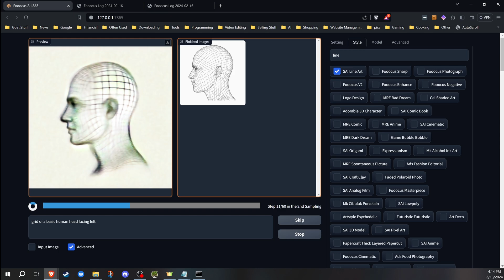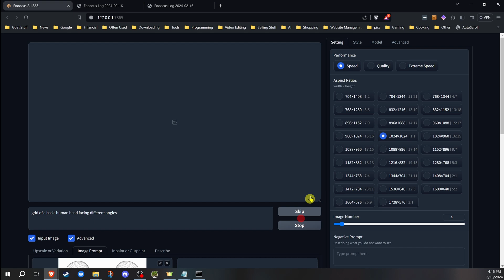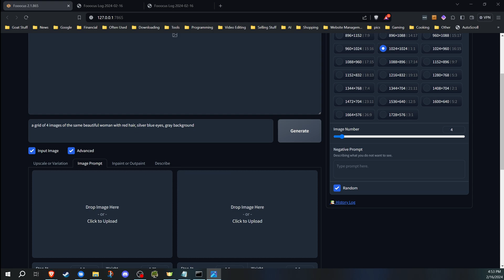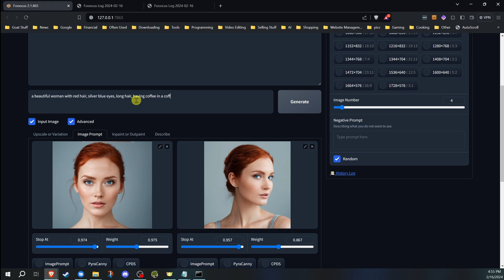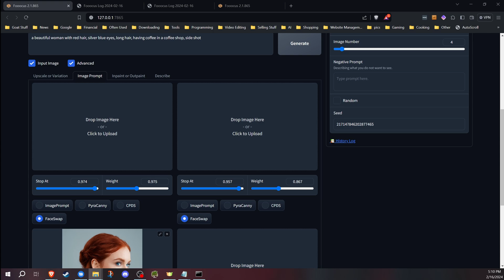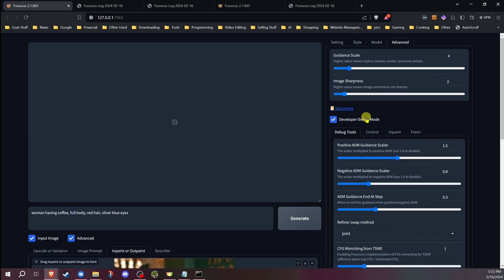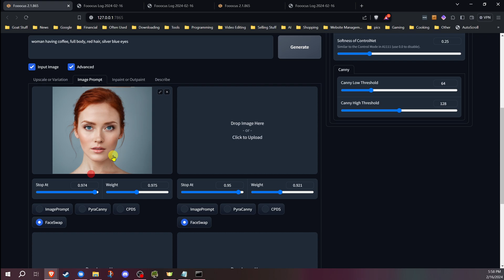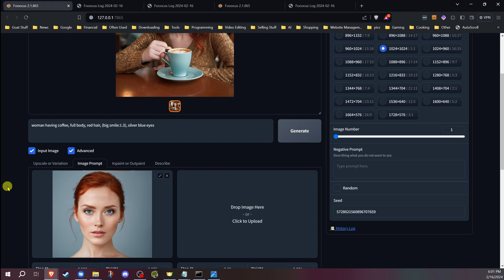Stable Diffusion - FaceSwap and Consistent Character Tips - Part 2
Master Fooocus and Stable Diffusion for Creative Image Generation! 🎨 In this Stable Diffusion video I go over some more tips on consistent character creation and how to use FaceSwap and get better results. Got some tips from comments and did further testing.

This is part of my ongoing series of videos on installing and using Fooocus for Stable Diffusion. Fooocus is a great interface for using Stable Diffusion and is very easy to get started. It also will run on systems with only 4GB VRAM.

I am running on an i5 32GB RAM Nvidia 3070 8GB VRAM

If you find the video useful and would like to tip, YouTube does have the Super Thanks option. Those are greatly appreciated so I can have my coffee!!

Also I am a verified creator with Brave and do accept BAT for users of the Brave browser.

00:00 Intro
00:20 Create Grid
03:25 Create Character
04:30 Upscale Grid
05:45 FaceSwap
09:55 FaceSwap and Inpainting